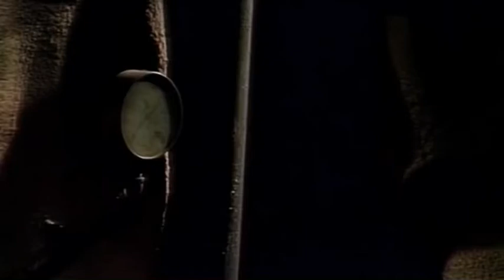Here to There from Wembley and The Gorgs (fraggle rock)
I Don’t Own Copyrights I Use Them for Free